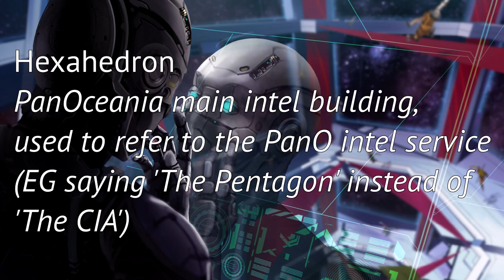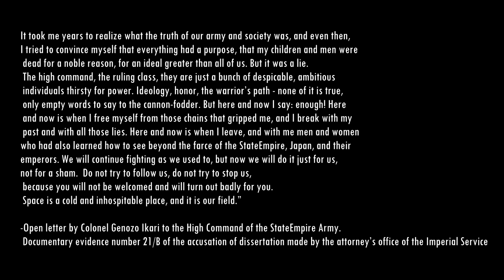Ikari Company - WarLore Infinity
I phoned this one in. I expect that BOTH of the Ikari players will hound me down for my laziness.

Real talk. Do you guys think that Genzo Ikari is a big Neon Genesis Evangelion reference? I haven't watched the show.